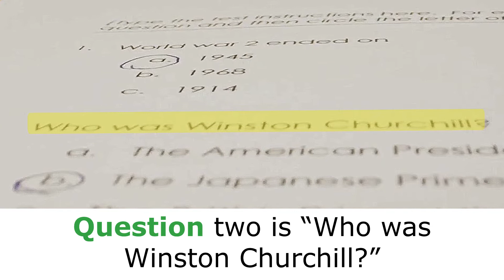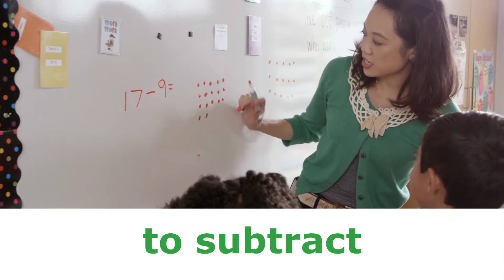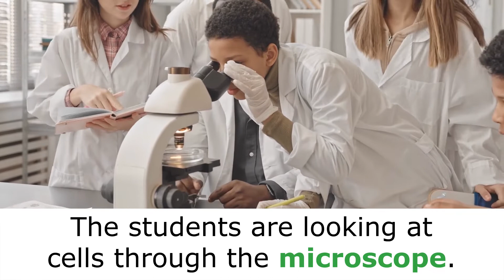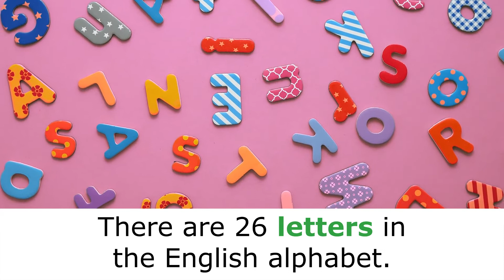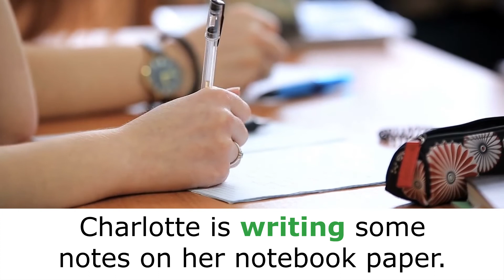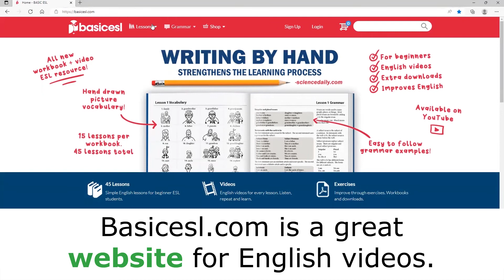Practice English Vocabulary | School | School Lessons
LISTEN & LEARN - BASIC ESL - PRACTICE VOCABULARY

WHAT IS BASIC ESL?